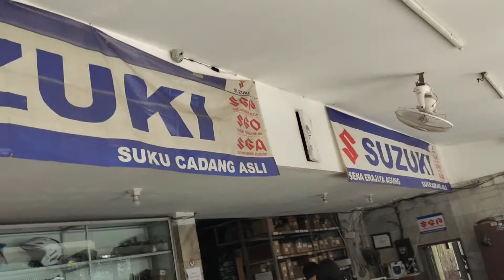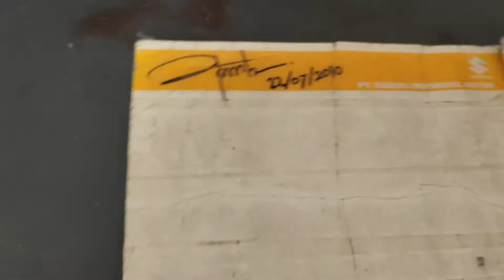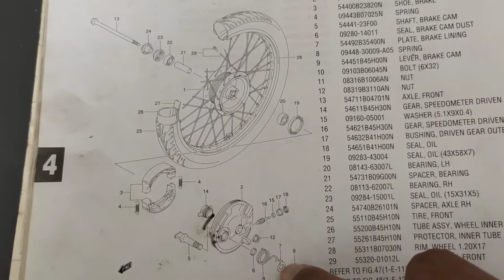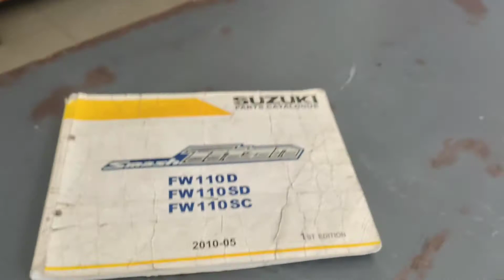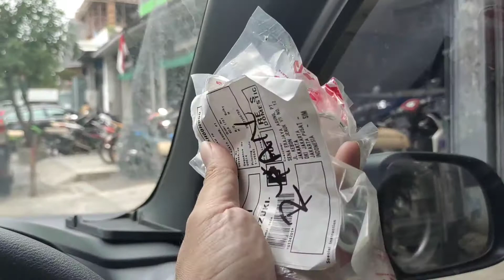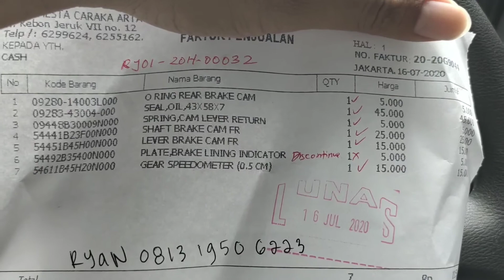Pengalaman Beli Spare Parts ke Toko SENA Suzuki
- Nama Toko : Sena Erajaya Agung
- Menjual Spare parts : Suzuki Only, ORI only, seluruh motor Suzuki
- Alamat : Jl. Kebon Jeruk VII No.12, RT.16/RW.5, Maphar, Kec. Taman Sari, Kota Jakarta Barat, Daerah Khusus Ibukota Jakarta 11160
- Telp : Tidak ada (tidak melayani pemesanan lewat telp), hanya melayani pemesanan datang langsung.
- Hari buka : Tidak ada libur, buka setiap hari
- Ketentuan lain : Tidak menyediakan kantong plastik sesuai peraturan Gubernur DKI, harap bawa kantong plastik / kardus sendiri ya.